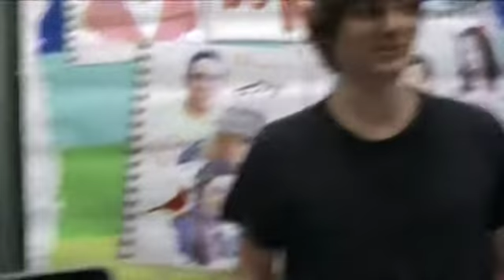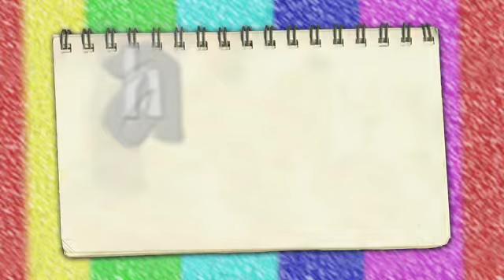"Hard to Be Me" - Crunch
| A short interview by Uncensored Net Noise with "Hard to Be Me" creator and star Edward Robert Bach.

| "Hard to Be Me" (theme song performed by Cyndi Lauper) is the vLog of Kevin Hamilton (Edward Robert Bach) which is brought to life in this hour-long dramedy. Kevin tells the story of his life in terms of "art, friends, and family," as he balances his hard-nosed COMM 101 teacher (Kelli Biggs), family members, and colorful gang of friends. A show about story-tellers, for story-tellers, "Hard to Be Me" uses web 2.0 savvy alongside the traditional television show format to bring back family TV night.